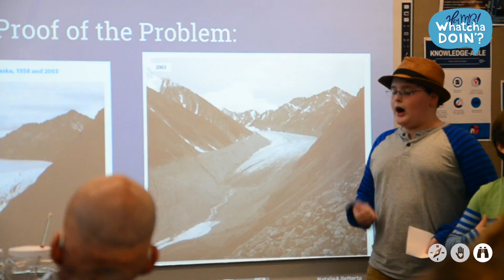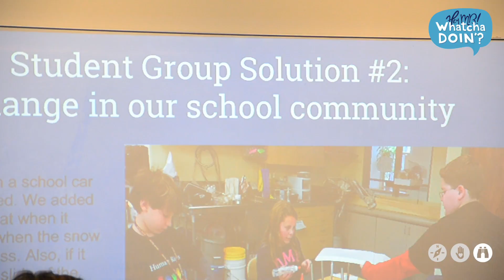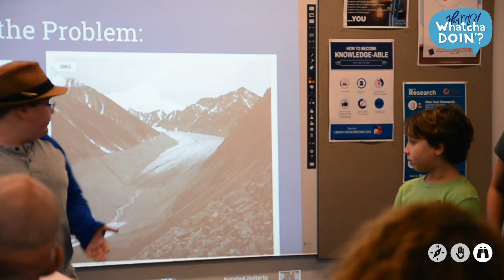Students help teachers teach climate change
"We want to help stop climate change... it's a big thing for us." Eight 5th graders have helped their science teacher develop a way to assist other teachers in utilizing project-based learning to demonstrate the impacts of climate change, and how to combat it.